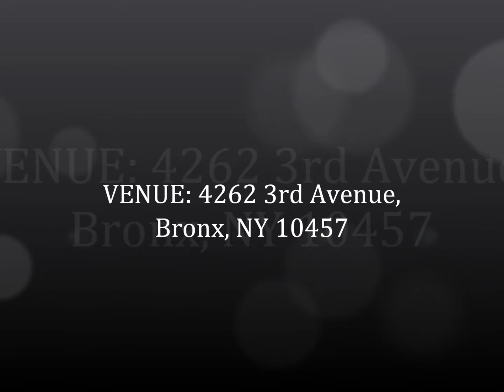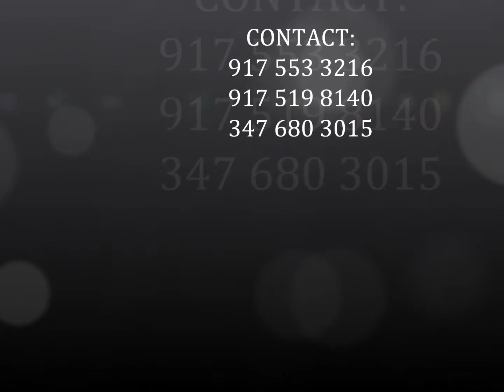NY PROMO 3